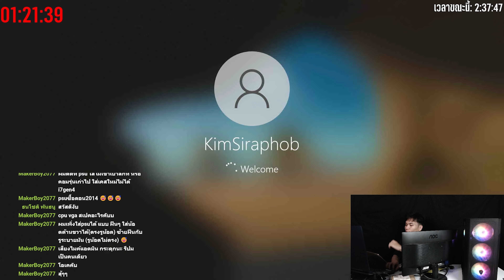[ไฮไลท์] ประกอบคอมครั้งแรกในชีวิตของ Kim siraphob YT